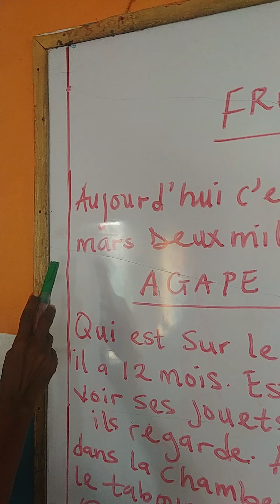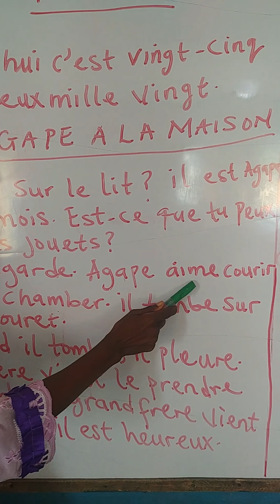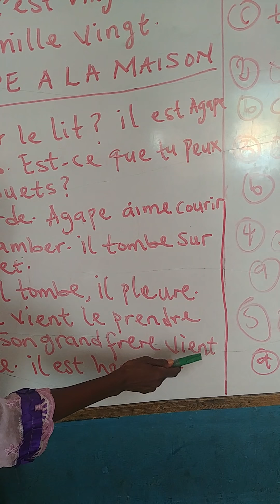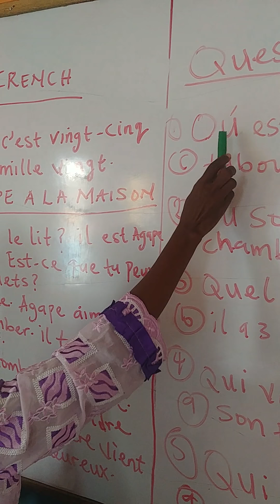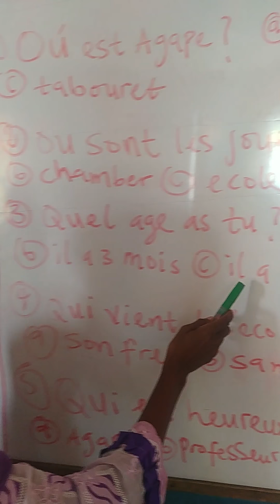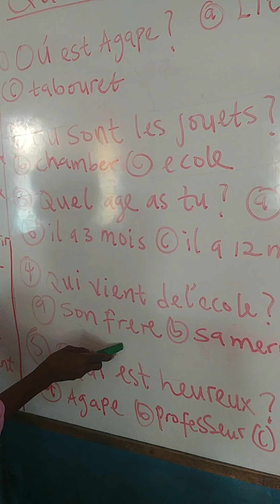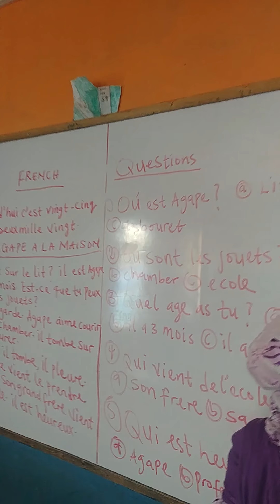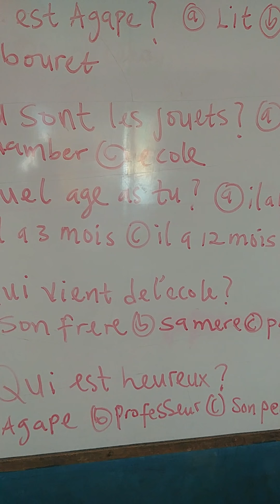Basic 5 French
Primary School